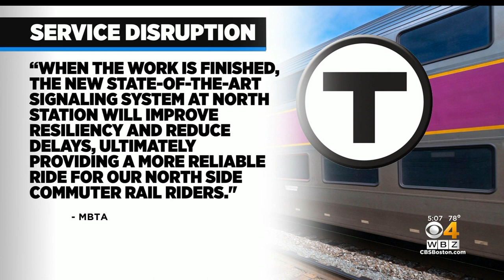Commuter Rail riders should expect delays at North Station project kicks off